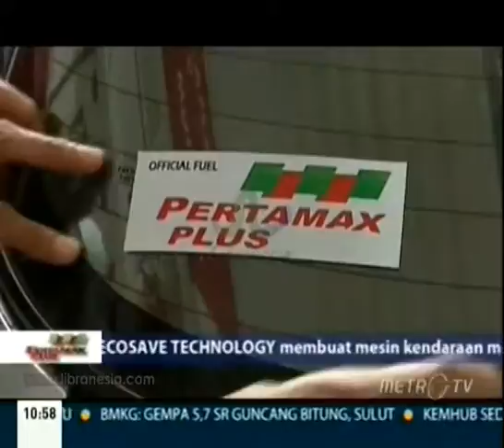Iklan Kejutan Pertamax Series - SPBU Jalan Panjang Versi Rama